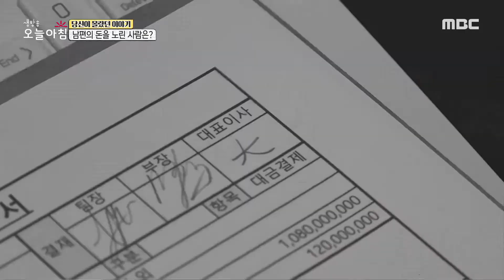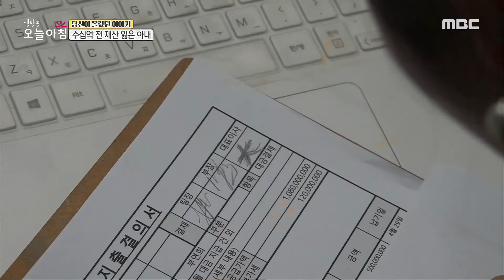[생방송 오늘 아침] 남편 사망 후 사라진 재산, 왜?, MBC 210428 방송